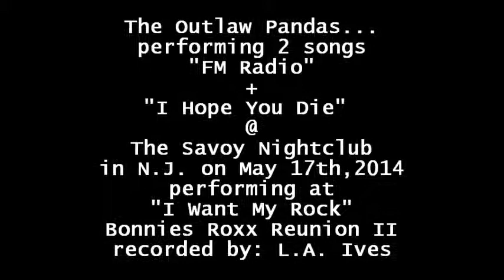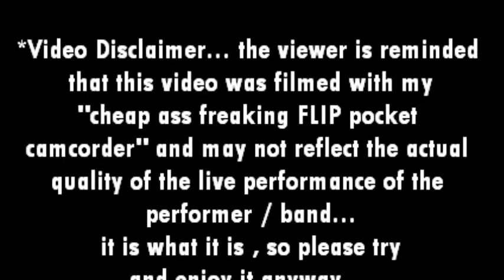The Outlaw Pandas... @ Bonnies Roxx Reunion II held at Savoy Nightclub 5-17-14 recorded by L.A. Ives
In this video is The Outlaw Pandas... performing 2 songs "FM Radio" + "I Hope You Die" with intro by Ray Koob from WMGK 102.9 FM radio @ Bonnies Roxx Reunion II held at The Savoy Nightclub on 5-17-14... this was recorded on the second night ( May 17th ) of two that featured over 30 local original bands from the 80's and early 90's from the Philadelphia and New Jersey area , the event was called: Bullwinkle Entertainment Inc. Presents... "I Want My Rock" Bonnies Roxx Reunion II @ The Savoy Nightclub on 5-16-14 and 5-17-14 , it all started off on Thursday night the 15th with a performance / meet & greet / dinner with John Corabi . *Video Disclaimer... the viewer is reminded that this video was filmed with my "cheap ass freaking FLIP pocket camcorder" and may not reflect the actual quality of the live performance of the performer / band... it is what it is , so please try and enjoy it anyway... recorded by: L.A. Ives